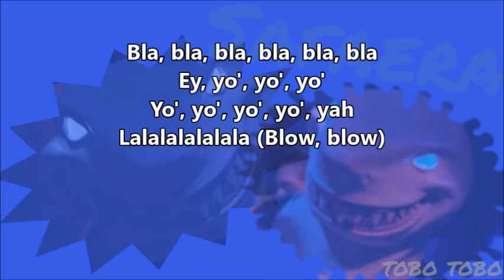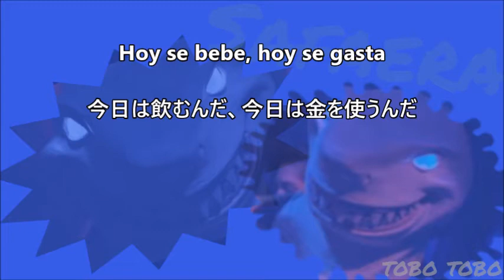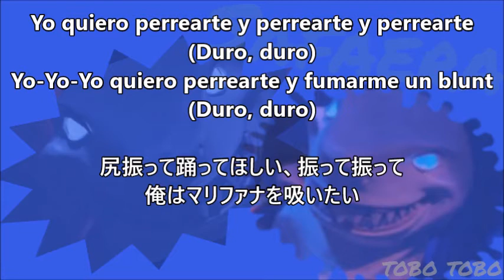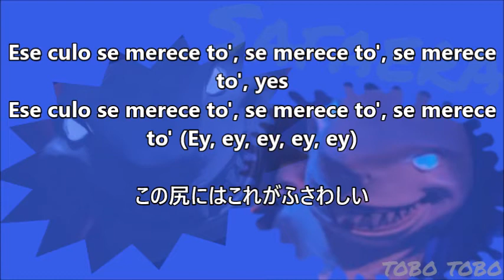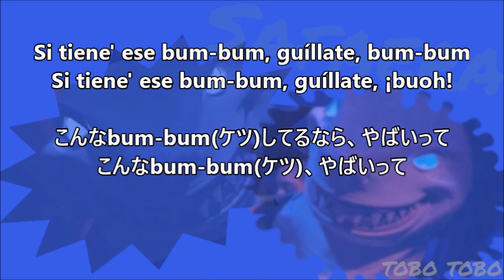【和訳】Safaera【ES/JP】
【和訳】Safaera -Bad Bunny, Ñengo Flow, Jowell y Randy【ES/JP】

Bad Bunny, Ñengo Flow, Jowell y RandyのSafaera (やばい)の和訳歌詞動画です。

Safaera はプエルトリコの表現で、制御不能でやばい状態の事をいうそうです。

リクエスト頂いていた曲です。いつも見てくれてありがとう_(._.)_

単語メモ(自分用)

atreverse「あえて（思い切って）―する」/oser点過去（完了過去）
(yo) salí
(tú) saliste  /tu es sorti
estoy puesta (estar puesto)"は、"estar listo, dispuesto"「（あることを行うのに）用意、準備ができている」と同義
Vino/vin
点過去（完了過去）
(yo) vine
(tú) viniste
(él) vino
chupar/sucer
se arrodilla/s'agenouillese met à genoux
solita/toute seule
dímelo/dis-le-moi
Da La//donne la
dar(él) da  /donner
orientando/guider
Este año/ Cette année
ven VER /VOIR